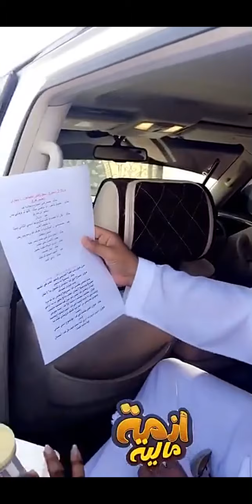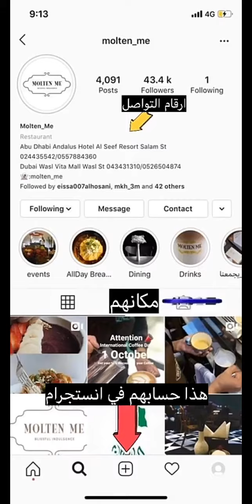خالد الخالدي من تصوير ازمة مالية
Alkhalede5

الانستجرام

طبخات اكلات مغربية اكلات عربية اكلات خليجية اكلات اماراتية

الشويهات جزيرة الشويهات جزيرة دلما ليوا جزيرة غفا
تولهت عليكم
الدنيا مطرجة
أزمة مالية فيلم أزمة مالية فيلم حديد بطولة خالد الخالدي اخراج راكان

 شراته بالدنيا العودة
لاتقولون ماقلنالكم

مهرجانات تغطيات

زيارة قصر سمو الشيخ الدكتور راشد بن حمد الشرقي